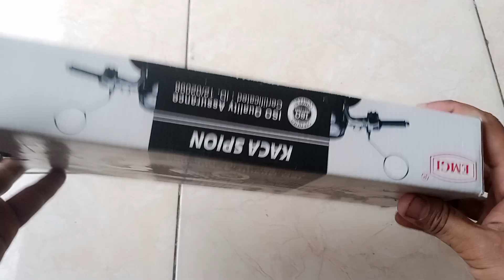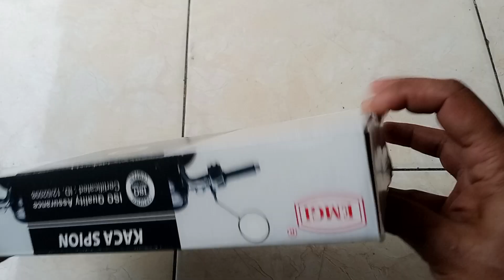Review kaca spion beat Fi merk EMGI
recommendasi kaca spion merk EMGI sekelas original